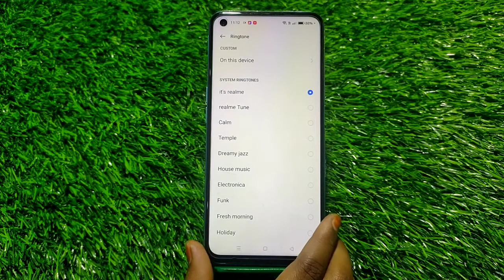How To Change Ringtone In Oneplus 10R, Ringtone Setting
How To Changeringtone In Oneplus 10R, Ringtonesetting , Ringtone In Oneplus 10R,